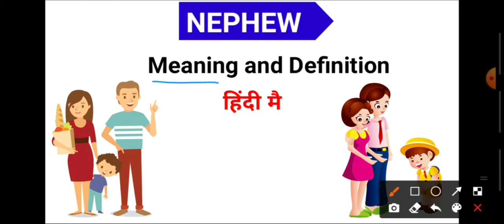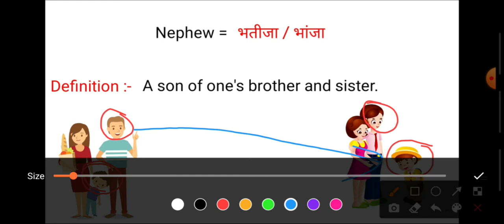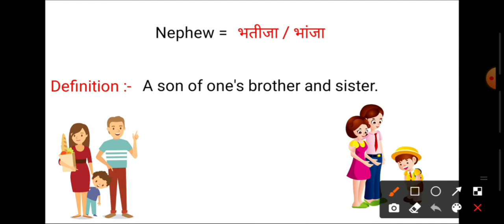Nephew meaning and definition in hindi || Nephew का हिंदी मै मतलब जाने definition के साथ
nephew meaning,
nephew definition,
nephew meaning and definition,
nephew meaning in hindi,
nephew ka hindi mai kya matlab hota hai,